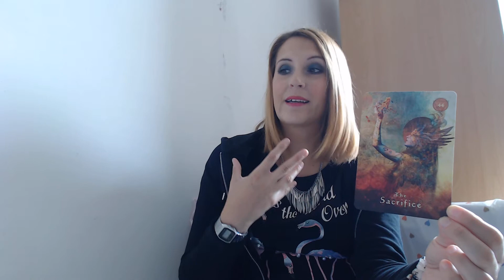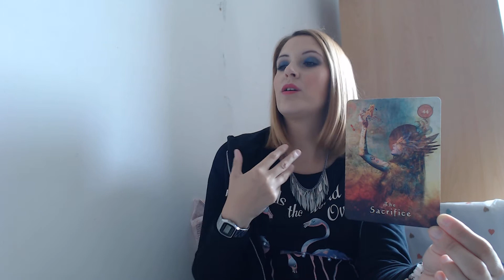843 ENERGIES MARDI 4 SEPTEMBRE 2018 SACRIFICE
Belle journée!
Steph
Jeu utilisé : Mystical Shaman oracle et Plant Ally Cards de Lisa McLoughlin.